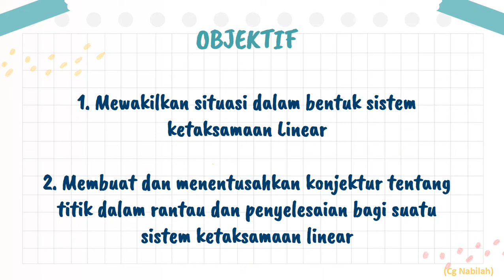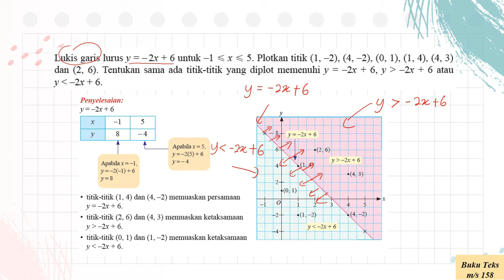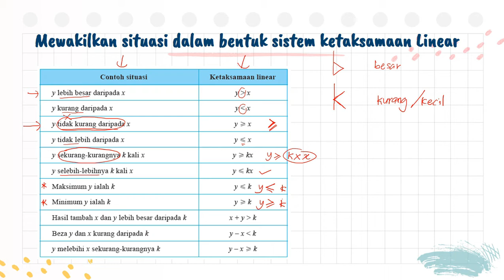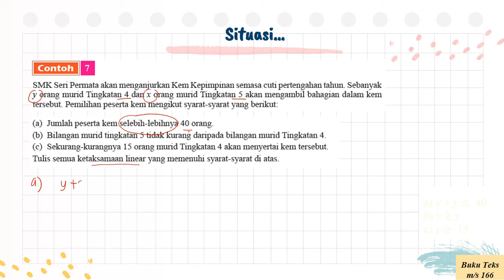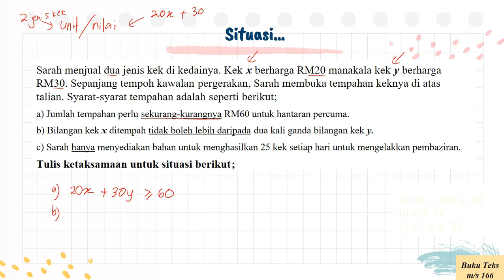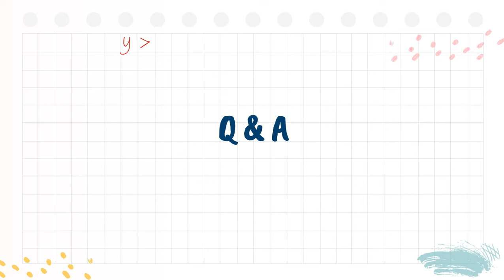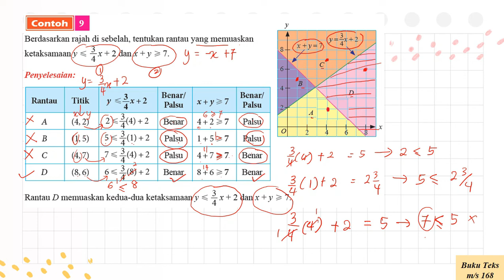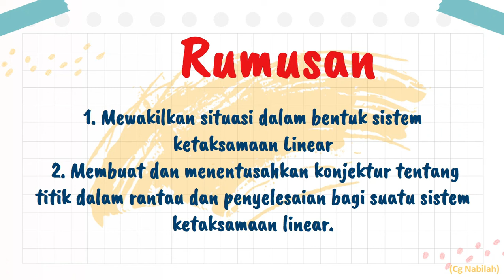MATH TINGKATAN 4 (BAB 6): KETAKSAMAAN LINEAR DALAM DUA PEMBOLEH IBAH (Bahagian 1)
Video PdPR
Tarikh: 18 Mei 2021
Hari: Selasa

Standard Kandungan
6.2 Sistem Ketaksamaan linear dalam dua pemboleh ubah

Standard Pembelajaran
6.2.1 Mewakilkan situasi dalam bentuk sistem ketaksamaan linear
6.2.2 Membuat dan menentuksahkan konjektur tentang titik dalam rantau dan penyelesaian bagi suatu ketasksamaan linear.